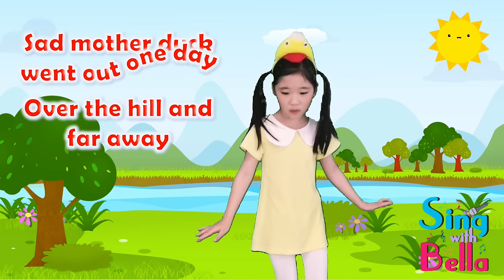Five Little Ducks with Actions and Lyrics | Kids Action Song | Children’s Songs by Sing with Bella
7-Year-Old Bella sings 5 Little Ducks with Actions and Lyrics | Kids Action Song
Sing and Dance Along with Bella- Easy to Sing, Fun to Dance!

★ Lyrics

1, 2, 3, 4

1, 2, 3

1, 2

1

And all of five little ducks came back

Five little ducks went out to play